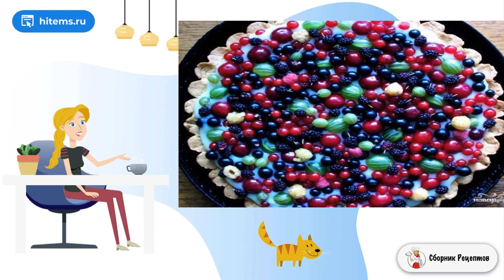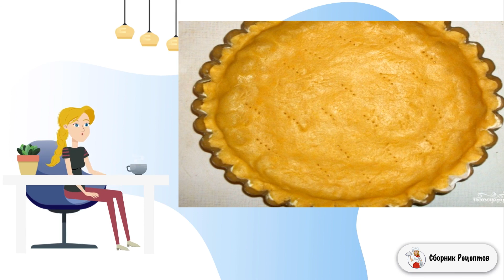Песочный пирог с заварным кремом и вишней. Классические рецепты с фото пошаговые рецепты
Пора ягод в саду — это всегда праздник. Начинаешь вспоминать рецепты, в которых можно их использовать. Но я решила попробовать сделать для себя новый пирог, который прежде не готовила.

Ингредиенты:
Крахмал — 2 Ст. ложки,
Ягоды — По вкусу,
Уксус — 1 Чайная ложка,

Домашние рецепты с фото приготовить, Вкусный блюдо рецепт, Вкусные рецепты с фото пошагово, Праздничные рецепты, Что приготовить рецепты с фото, Вкусные блюда рецепты с фото, Вкусные рецепты с фото пошаговые, Домашних пошаговый рецепт, Праздничный стол рецепты с фото,